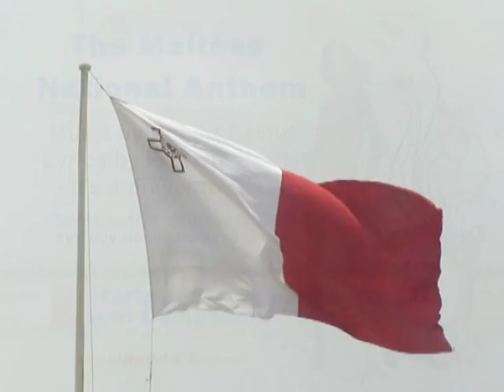My Choice - Maltese National Anthem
The Maltese National Anthem (Innu Malti) is a prayer to God,  Music was composed by Robert Samut, lyrics by the Maltese National Poet, Fr Karm Psaila.

Photos by Choy Hong (Jasmine) Grech - aerial photo of Malta by Roberto Benetti.

We dedicate this video to all the Maltese and Gozitans especially those living abroad.